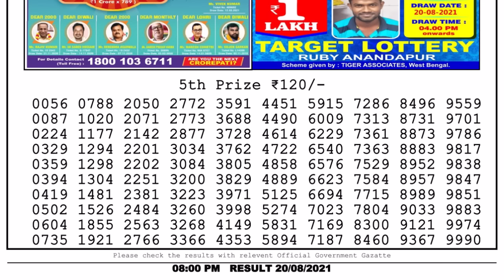Lottery Sambad Night 8pm 20.08.21 Nagaland State Lottery Result